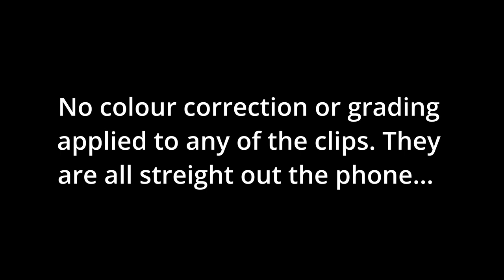Google Pixel 6a - Video Sample Footage HD (1080p)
Some sample footage in HD 1080p from a Google Pixel 6a. There is also a 4k sample footage video here...